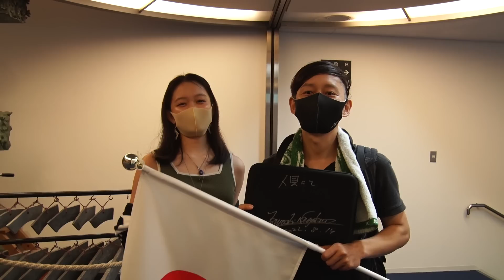【Tsuyoshi Nagabuchi with THE BAND - REBORN Concert Tour 2022】昭和女子大学 人見記念講堂 Report